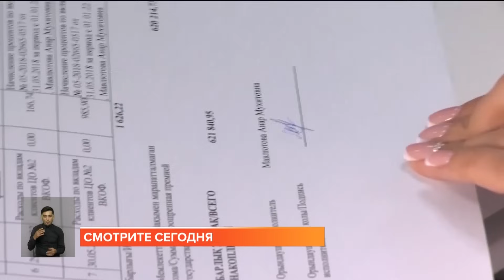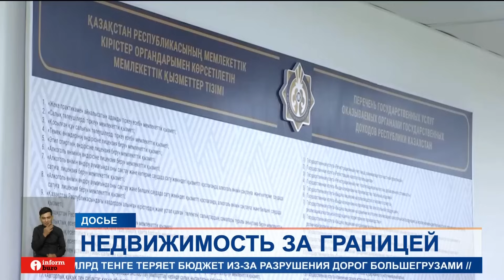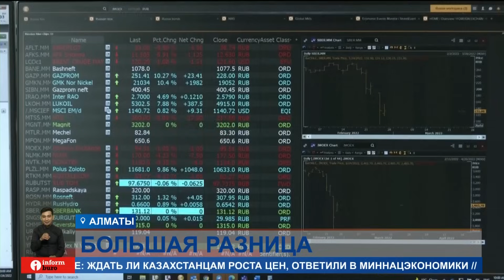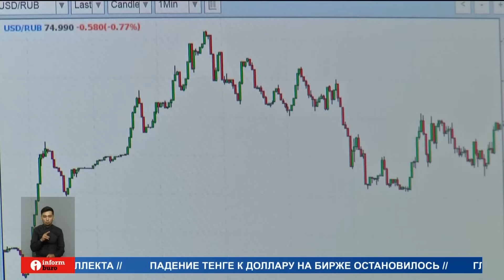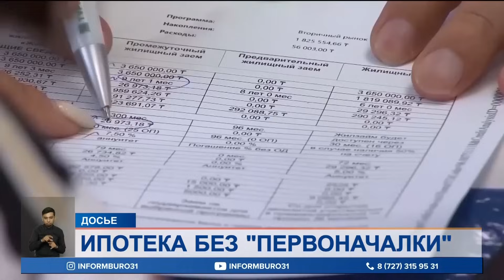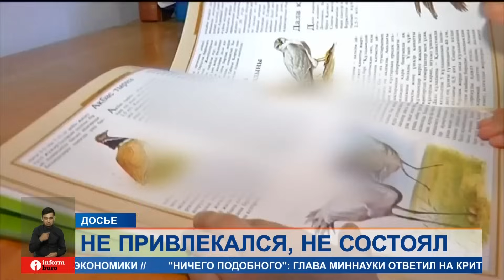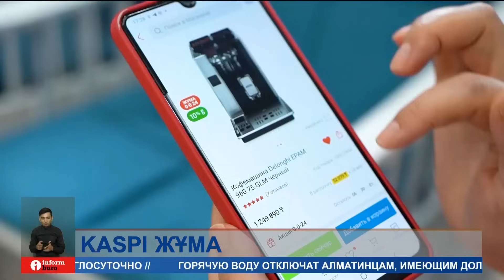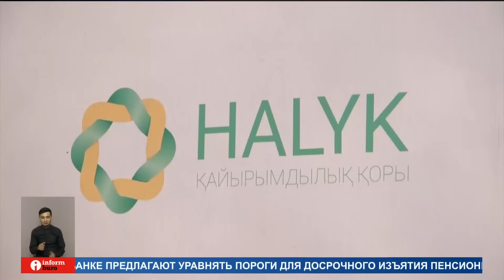ПОЛНЫЙ ВЫПУСК ИНФОРМБЮРО ОТ 20 06 2024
00:00 Анонс
01:12 Для старых авто могут снизить налог?
04:10 В Минфине решили не выяснять, откуда у чиновников недвижимость за рубежом
06:22 В Казахстане подорожал доллар.
08:16 Казахстанцы на сайте петиций требуют отменить первоначальный взнос для ипотеки
10:29 Людей лишили доступа ксчетами из-за мусора
13:00 Пострадавшие от паводка, получили ключи от нового жилья в Актобе.
15:24 Половина регионов Казахстана относится к демографически стареющим
18:09 Почему уголовникам и психически больным разрешают усыновлять детей?
21:35 Kaspi Жұма вновь пройдет в Казахстане!
24:04 В Мангистауской области решают проблему питьевой воды